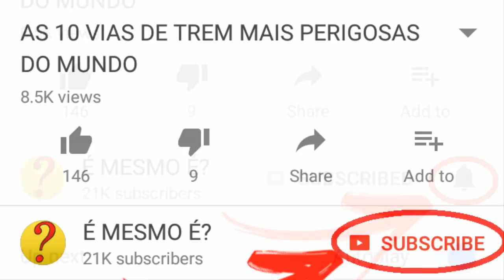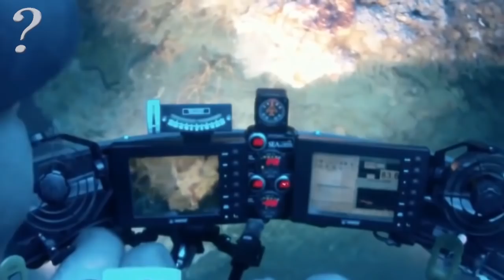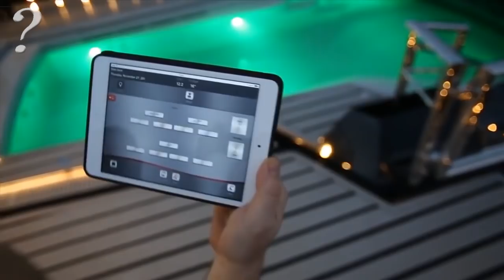10 IATES MAIS CAROS E LUXUOSOS DO MUNDO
Poucas pessoas no mundo têm a oportunidade de alugar um iate para passar o final de semana com seus amigos, e ainda menos os que têm a fortuna e oportunidade de adquirirem um. E é por isso que neste vídeo veremos  os  iates mais caros e luxuosos do mundo.